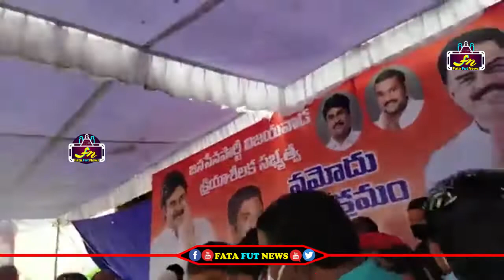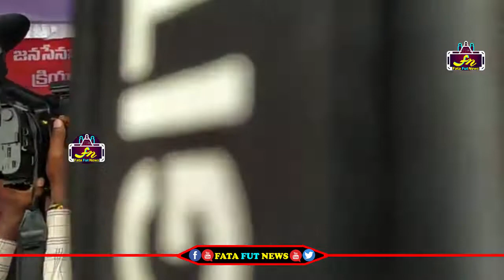నాదెండ్ల మనోహర్ ఫాలోయింగ్ చూస్తే బిత్తరపోతారు వర్షం కురిపించారు | Janasena Party | Nadendla Manohar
Watch#